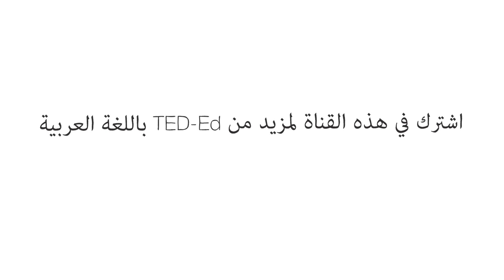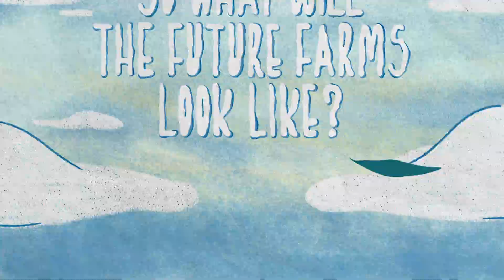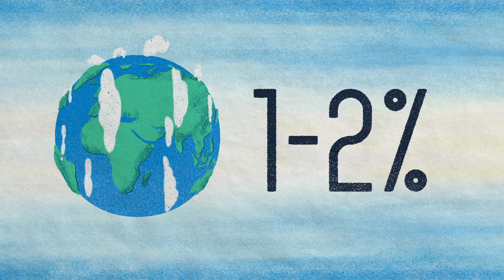هل يمكننا إنشاء "المزرعة المثالية"؟ - برنت لوكين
قبل حوالي 10,000 سنة، بدأ البشر ممارسة الزراعة.  كانت هذه الثورة الزراعية نقطة تحوّل في تاريخنا وساعدت بوجود الحضارة.  اليوم، حوالي 40٪ من كوكبنا أراضي زراعية. تمتد هذه الأراضي في جميع أنحاء العالم، وهي قطع لغز عالمي نواجهه جميعًا.  في المستقبل، كيف يمكننا إطعام كل فرد من عدد السكان المتزايد طعاماً صحياً؟ يبحث برينت لوكين في هذا الموضوع.

درّسه Brent Loken

 إخراج  Hype CG